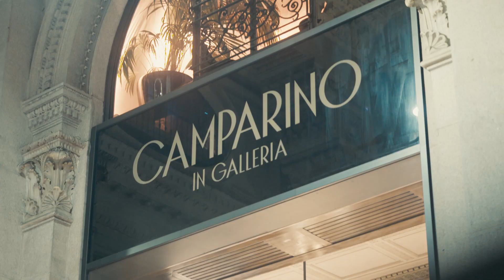ALFA ROMEO STELVIO GT JUNIOR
Alfa Romeo porge un ulteriore omaggio al suo ineguagliabile patrimonio storico, presentando la nuova serie speciale Alfa Romeo Stelvio GT Junior, ispirata alla GT 1300, icona degli anni 60. L’esclusiva Limited Edition si basa sull’allestimento “Veloce”, il più sportivo della gamma ed è esternamente caratterizzata dall’ accattivante colorazione Ocra Lipari che si ispira alle nuances definite “Old Timers”: un patrimonio “Heritage” distintivo del marchio e della sua tradizionale audacia nella scelta di colori dalla forte personalità. Gli interni, connotati da un’essenzialità sportiva, ospitano i sedili in pelle regolabili elettricamente che presentano un distintivo ricamo “GT Junior” sui poggiatesta anteriori, oltre a impunture specifiche, mentre sulla plancia spiccano un elegante ricamo e silhouette della GT 1300 Junior degli anni 60.

Giulia GT 1300 Junior: il manifesto di un’epoca
L’esclusiva serie speciale si ispira a uno dei modelli più iconici del marchio, l’indimenticabile GT 1300 Junior che, nel decennio di produzione iniziato nel 1966, fu commercializzata in quasi 100.000 unità.
Derivata dalla Giulia Sprint GT, con carrozzeria Bertone e motore da 89cv, la GT 1300 Junior si affermò ben presto come una vettura che incarnava appieno lo spirito degli anni 60, quelli della rinascita e del boom economico in cui i sogni, anche quello di possedere una vettura sportiva ed elegante, diventavano raggiungibili: non a caso, il claim pubblicitario di Alfa Romeo in voga in quel periodo recitava: “Una vittoria al giorno, con una vettura per tutti i giorni”.
La GT 1300 Junior rappresentò una splendida antesignana del bilanciamento tra bellezza e funzionalità tipico di Alfa Romeo, ambasciatrice di un “timeless design” dalle forme leggere ma possenti, pronte a scattare come quelle di un atleta.

Stelvio GT Junior
Gli stessi valori e le stesse caratteristiche si ritrovano nell’attuale Edizione Limitata “GT Junior” di Stelvio, equipaggiata con propulsore 2.2 Turbo Diesel da 210 CV, 4 cilindri in alluminio con albero di trasmissione in carbonio, abbinato al cambio automatico a 8 marce e alla trazione integrale. Oltre che per l’audace Ocra Lipari, Stelvio “GT Junior” si caratterizza all’esterno per i cerchi in lega leggera da 21” a cinque fori. Sono di serie le palette del cambio automatico in alluminio solidali al piantone dello sterzo e disponibili i sistemi ADAS L2, i sensori di parcheggio anteriori, il wireless charger e il portellone posteriore ad azionamento automatico.A completare i contenuti di serie troviamo i cristalli posteriori oscurati, il pack noise reduction, le calotte specchio dark miron e i fendinebbia a led. Il listino di Stelvio “GT Junior” è di 72.750€.